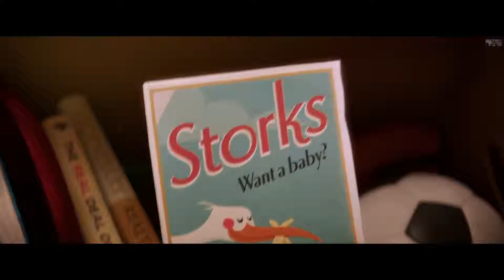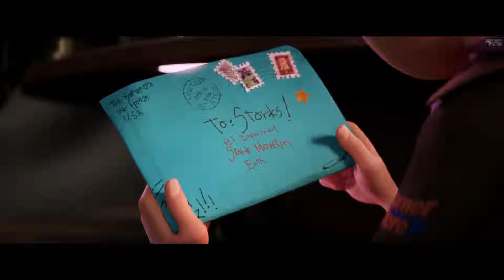Storks movie clip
Storks deliver babies -- or at least they used to. Now, they deliver packages for a global internet retail giant. Junior (Andy Samberg), the company's top delivery stork, lands in hot water when the Baby Factory produces an adorable but wholly unauthorized girl. Desperate to deliver this bundle of trouble, Junior and his friend Tulip (Katie Crown), the only human on Stork Mountain, race against time to make their first baby drop before the boss (Kelsey Grammer) finds out.